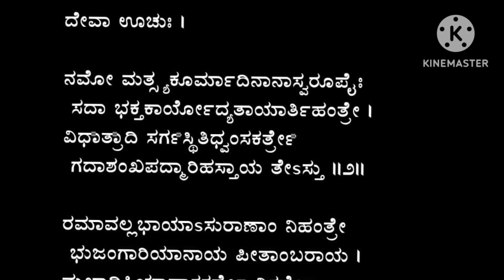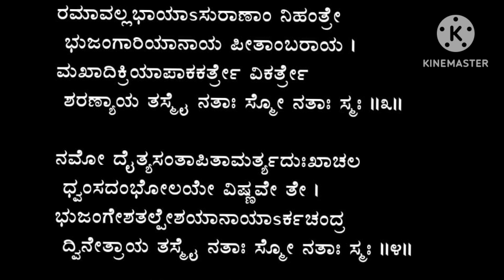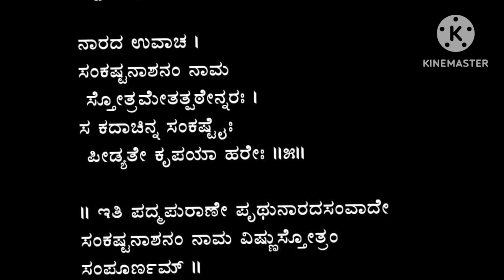ಸಂಕಷ್ಟನಾಶ ವಿಷ್ಣು ಸ್ತೋತ್ರಪಠಿಸೋಣ ಬನ್ನಿ Auspicious Day Lets Chant VISHNU STOTRA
ಪಾಪ ಪರಿಹಾರಾರ್ಥವಾಗಿ ಷಟ್ತಿಲ ಏಕಾದಶಿಯಂದು ಸರ್ವ ಸಂಕಟಗಳನ್ನು ಕಳೆಯುವ ಈ ವಿಷ್ಣು ಸ್ತೋತ್ರವನ್ನು ಒಮ್ಮೆಯಾದರೂ ಇಂದು ಪಠಿಸೋಣ ಬನ್ನಿ.
ಸಾಹಿತ್ಯವಿದೆ
ಅರ್ಥ ಸಹಿತ ಸ್ತೋತ್ರ ಪಠಿಸಲು ಪ್ರಯತ್ನಿಸಿರುವೆ.